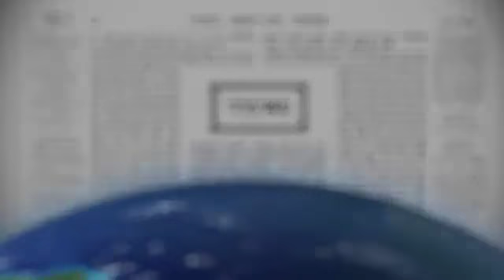2014 12 14 - Yevamos 71 - LiveDaf.net with Rabbi Yehuda Kessler